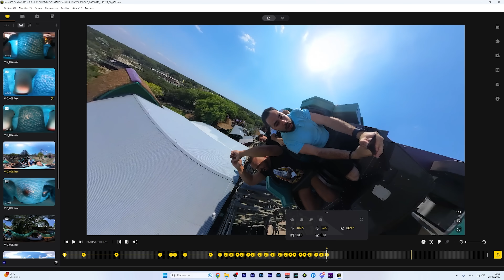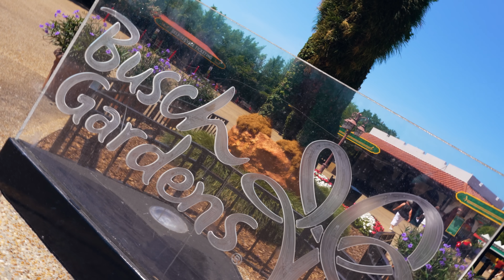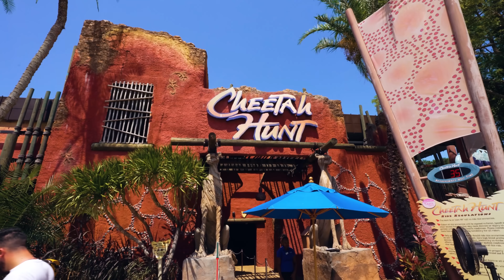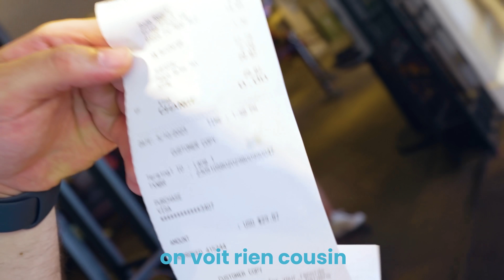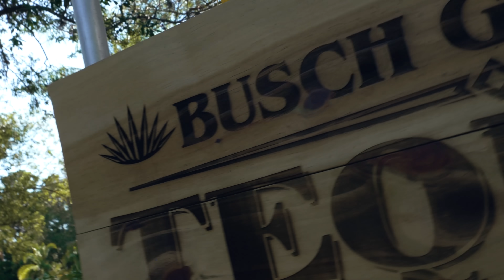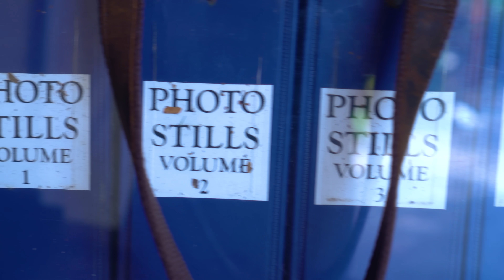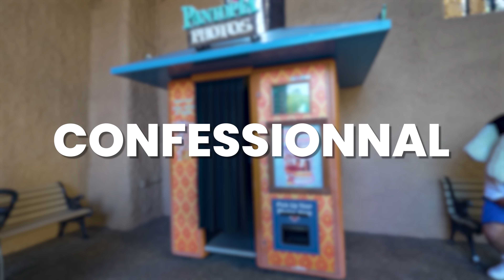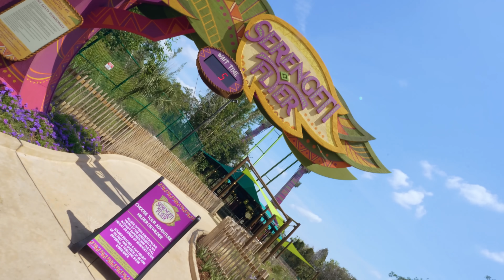🎢 LE MEILLEUR ROLLER COASTER DU MONDE ! (Iron Gwazi à Busch Gardens)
► REJOINT LA CONFRERIE ! 😄